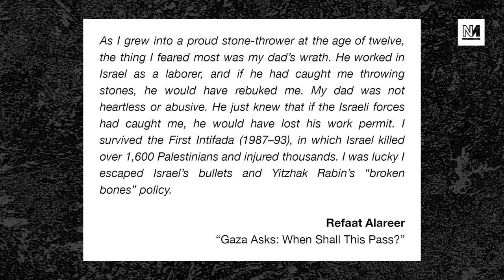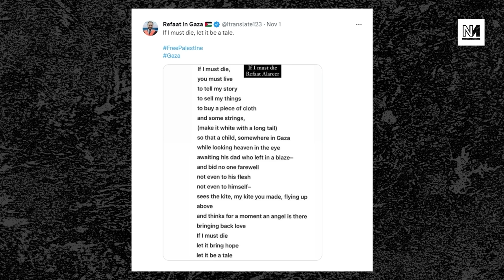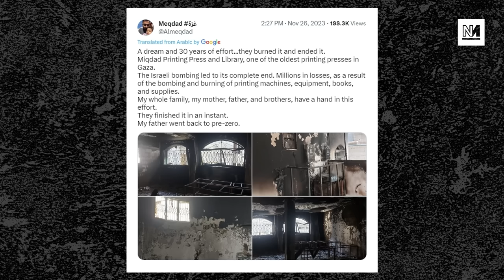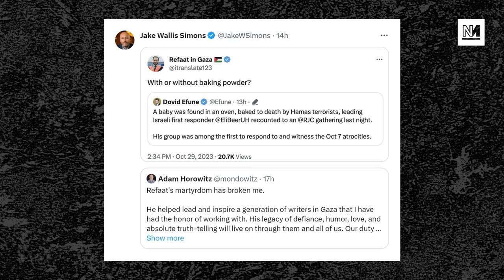The Palestinian Poet Murdered By Israel